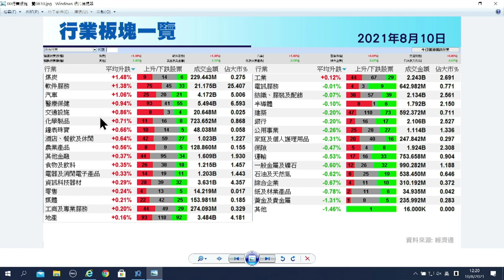【石Sir午市閒談】今日推介中移動｜龍源電力、比亞迪、頤海國際、新特能源、盈富最新部署（立即觀看）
恒生指數中午收報26359點，升76點。期指應如何部署？《香港經濟日報》專欄作者石鏡泉（石Sir）推介中移動（00941），另亦會分析龍源電力（00916）、比亞迪（01211）、頤海國際（01579）、新特能源（01799）、盈富（02800）最新部署，詳情待石Sir為你分析。